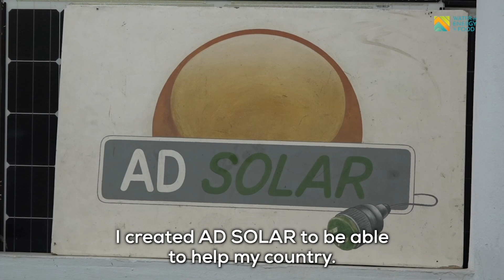L'irrigation solaire abordable grâce à AD Solar| Affordable solar irrigation thanks to AD Solar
Les petits exploitants agricoles n'ont souvent pas accès à une alimentation électrique fiable et abordable pour irriguer leurs champs.

AD Solar s'est efforcé de trouver une solution permettant aux agriculteurs locaux en Côte d’Ivoire de contrôler et d'économiser l'eau en leur fournissant un système peu coûteux qui leur permet d'irriguer leurs champs plus facilement et de produire davantage.

Smallholder farmers often lack access to a reliable and affordable power supply to irrigate their fields.

AD Solar worked to find a solution for local farmers in Ivory Coast to control and save water by providing them with a low-cost system that would allow them to irrigate their fields more easily and produce more.